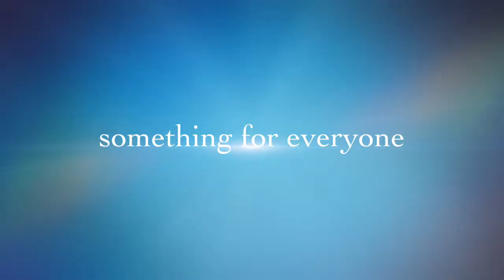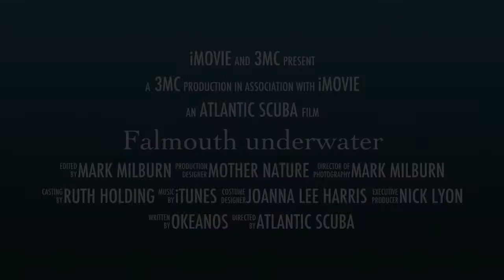Falmouth Underwater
Some of the local wildlife underwater around Falmouth, Cornwall. Filmed around the area by Mark Milburn of Atlantic Scuba